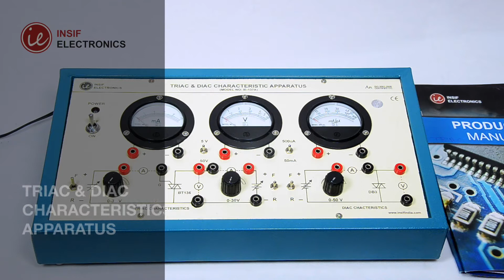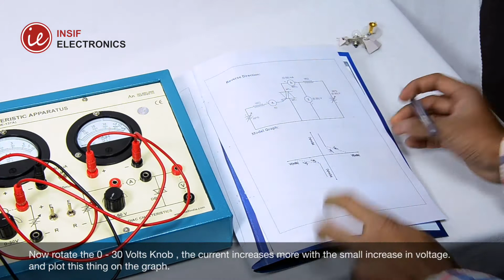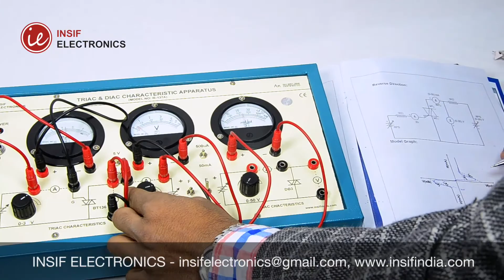TRIAC CHARACTERISTICS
To study the characteristics of TRIAC
Apparatus : INSIF TRIAC Characteristics Apparatus.

The triac has on and off state characteristics similar to SCR but now the characteristic is applicable to both positive and negative voltages. This is expected because triac consists of two SCRs connected in parallel but opposite in directions.

MT2 is positive with respect to MTX in the first quadrant and it is negative in the third quad rant.
The device, when starts conduction permits a very heavy amount of current to flow through it. This large inrush of current must be restricted by employing external resistance, otherwise the device may get damaged.

The gate is the control terminal of the device. By applying proper signal to the gate, the firing angle of the device can be controlled. The circuits used in the gate for triggering the device are called the gate-triggering circuits. The gate-triggering circuits for the triac are almost same like those used for SCRs. These triggering circuits usually generate trigger pulses for firing the device. The trigger pulse should be of sufficient magnitude and duration so that firing of the device is assured. Usually, a duration of 35 us is sufficient for sustaining the firing of the device.